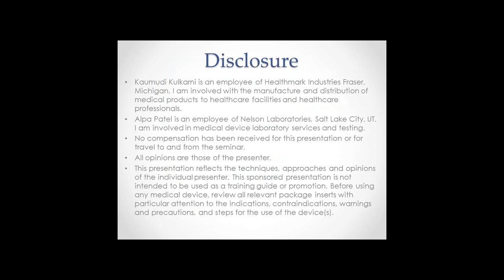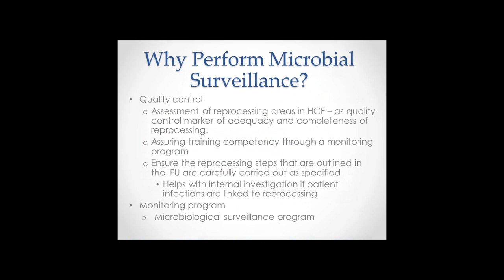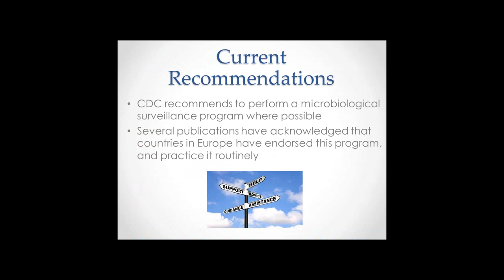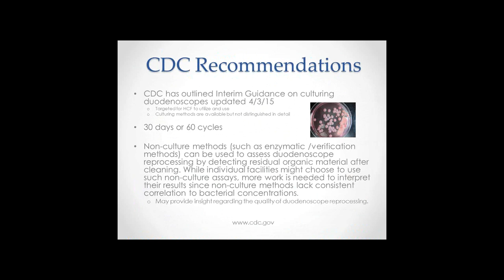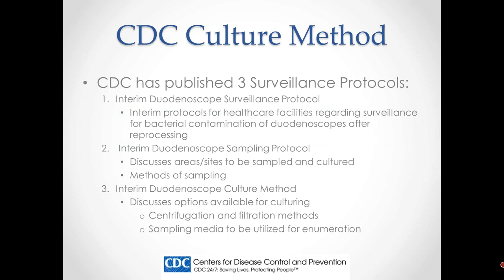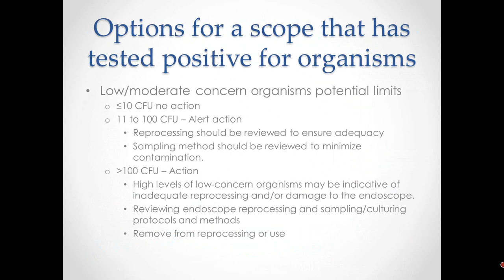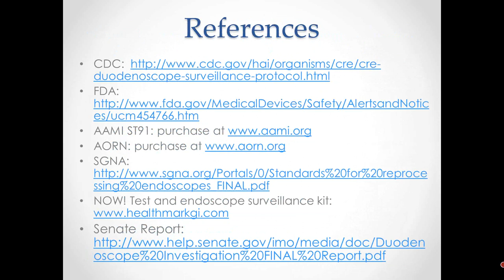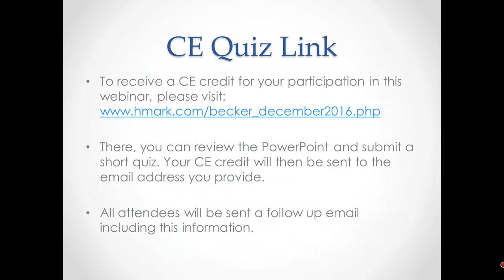Endoscope Microbial Surveillance Testing Made Easy